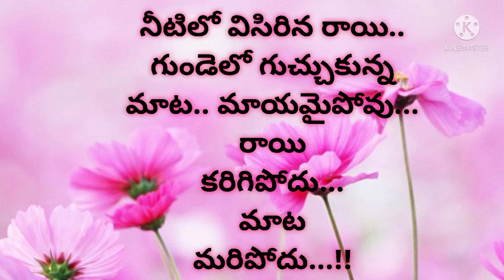"జీవిత సత్యాలు"జీవితాన్ని మార్చే మంచి మాటలు తప్పక చూడండిThanmai sri Creations